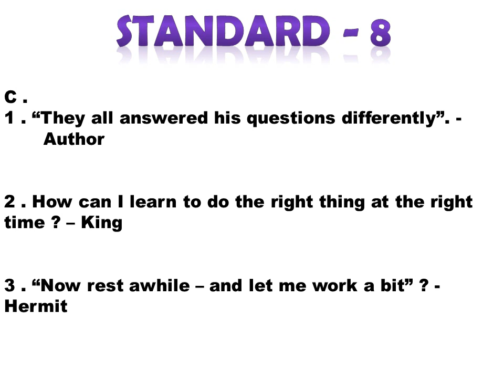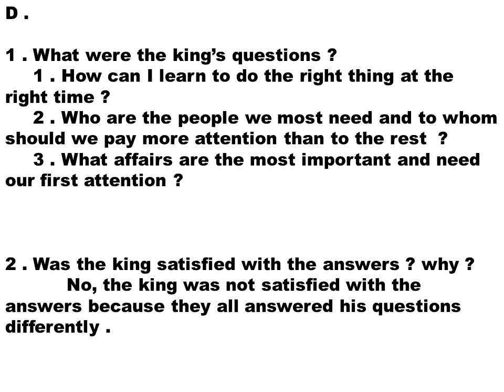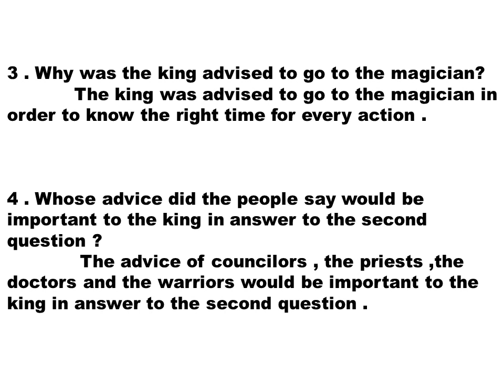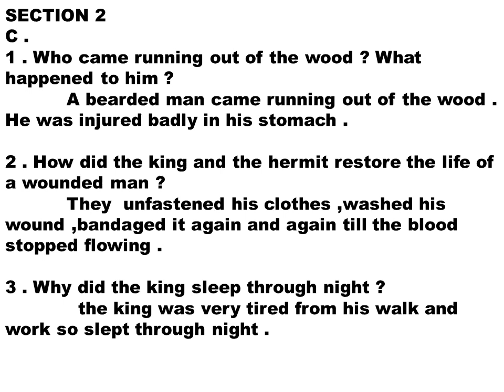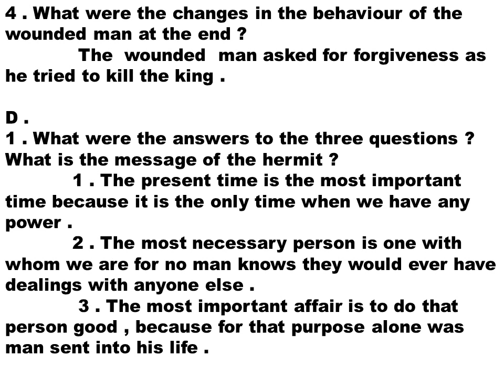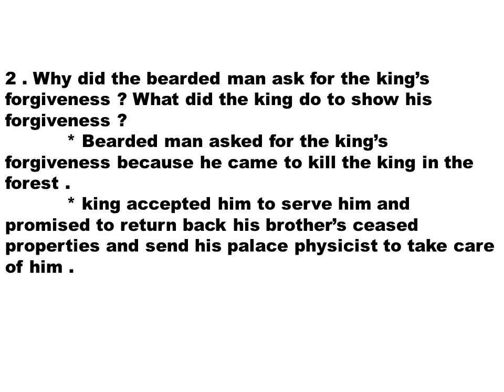THE THREE QUESTIONS ( SUPPLEMENTARY ) - QUESTION AND ANSWER - UNIT 3 - 8TH STD - NEW TN BOOKS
TN BOOKS